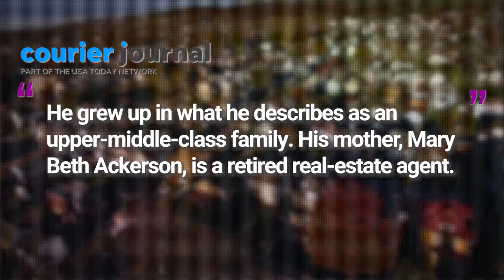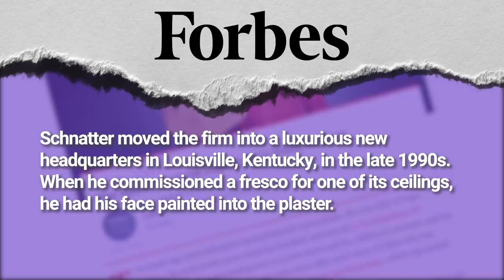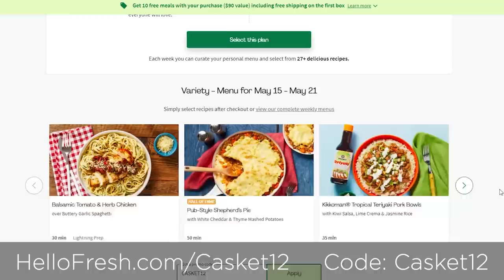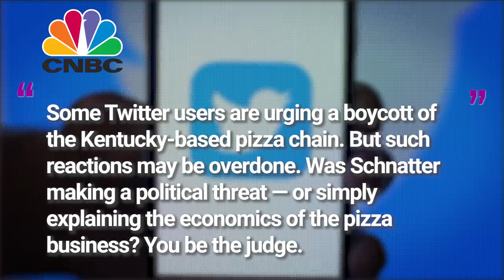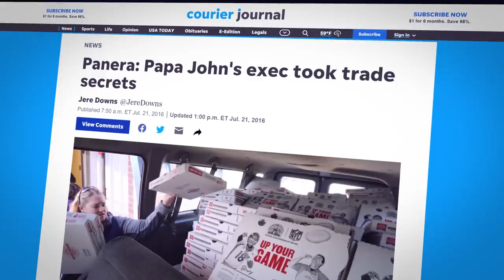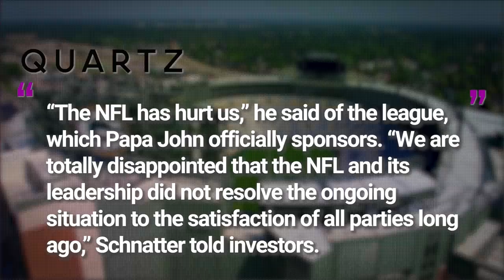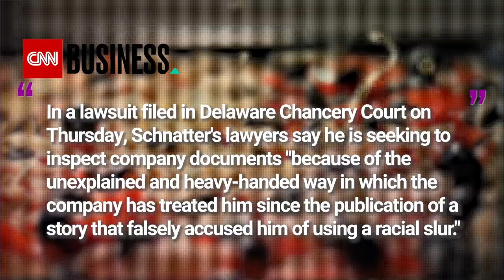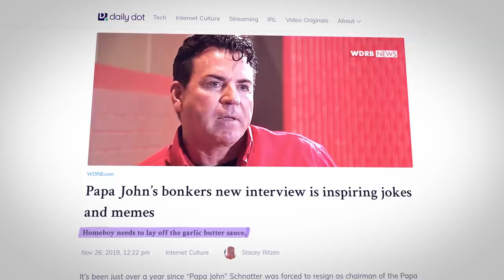The Fall of Papa Johns Pizza | Corporate Casket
Writers/Researchers/Helpers:
Ali Zagame